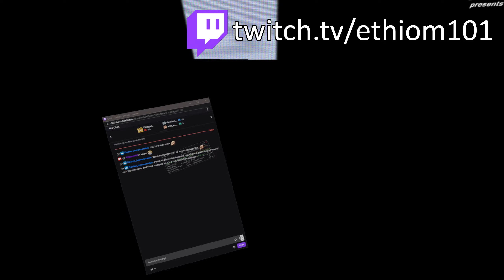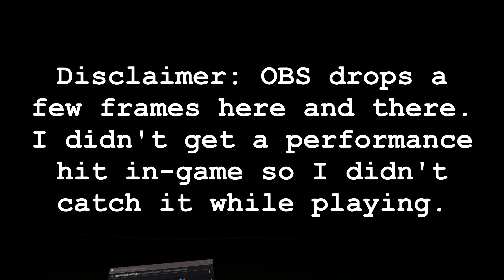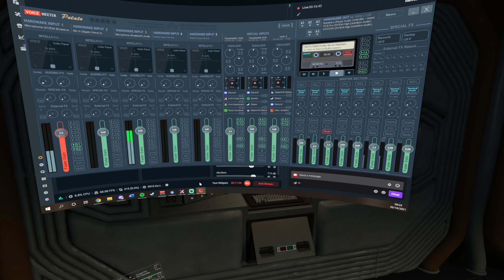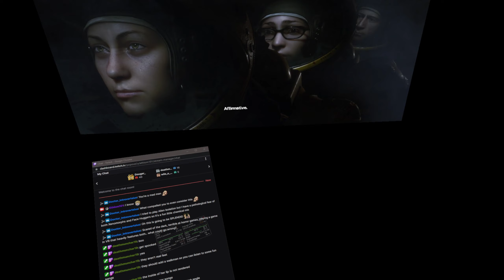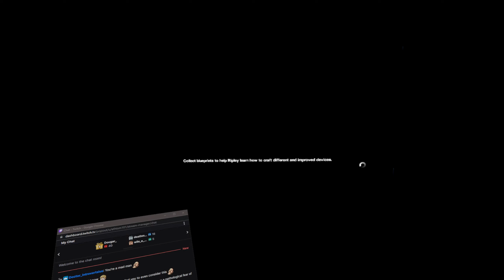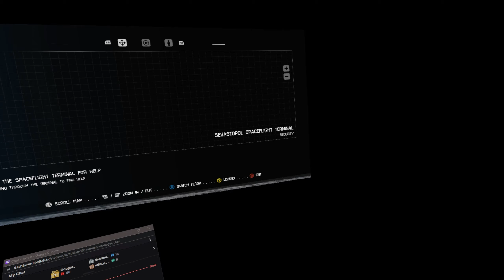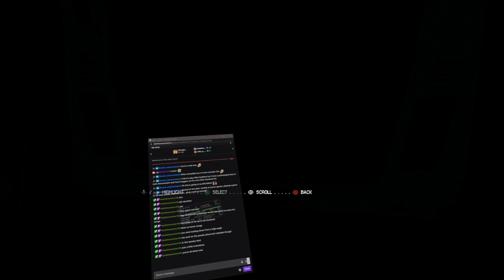Alien Isolation VR - Episode 1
Spooky game for spooky month!